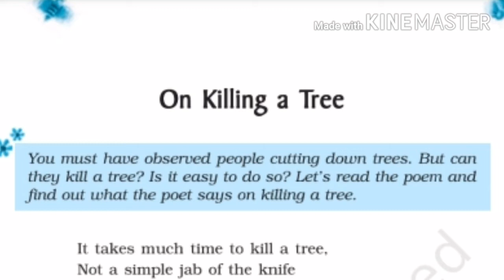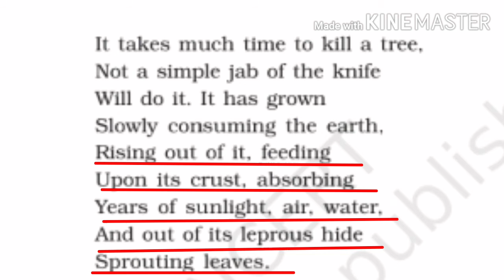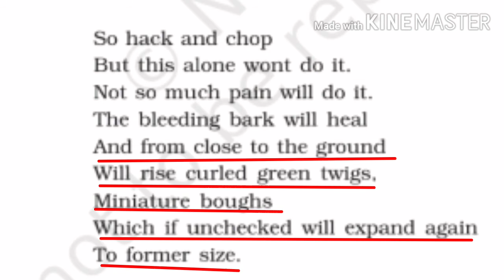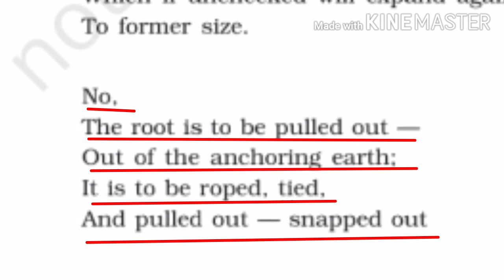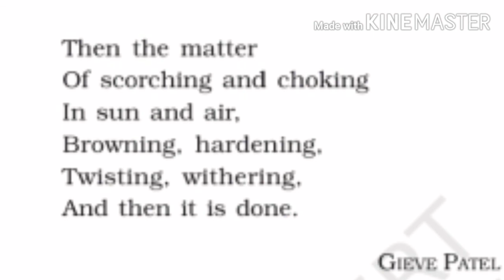On Killing A Tree , class -9 poem -8 by Gieve Patel, हिन्दी अनुवाद, ncert english, by R.M.study time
Is video me class -9 poem -8 on killing a tree ka hidi explanation bataya gaya hai.
I hope ki video apake liye helpful hogi.